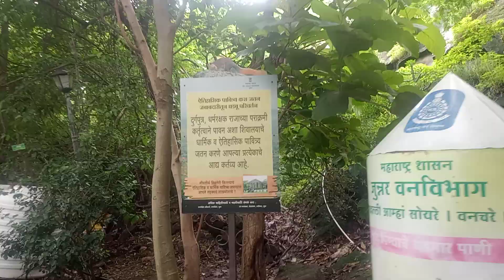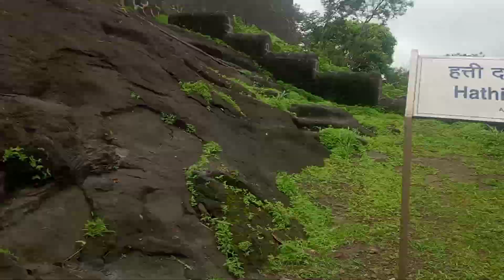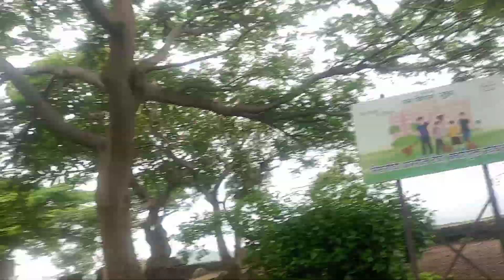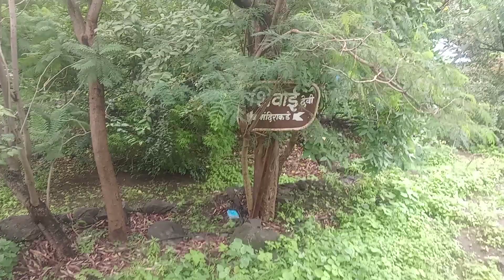Shivneri Fort Part 2